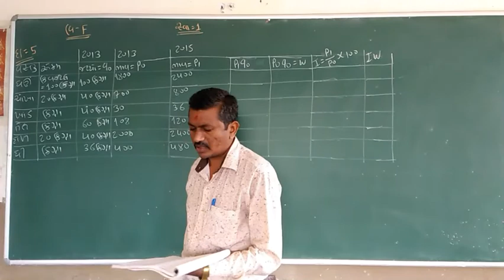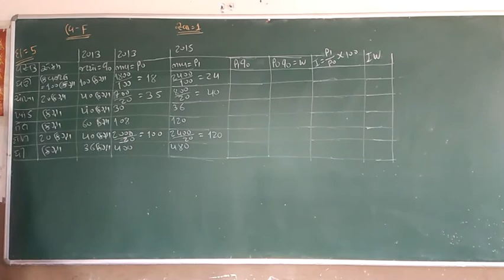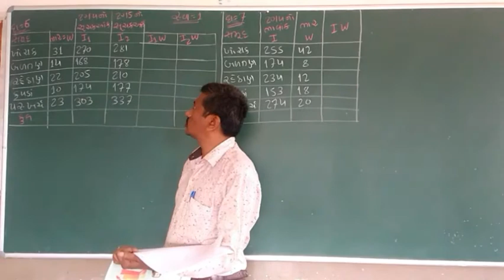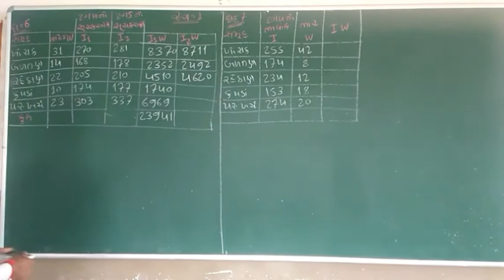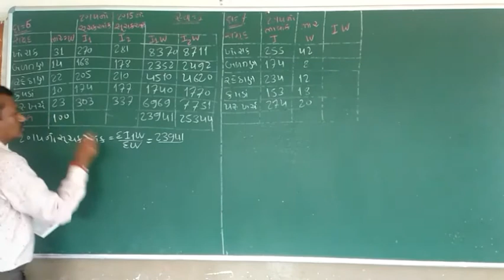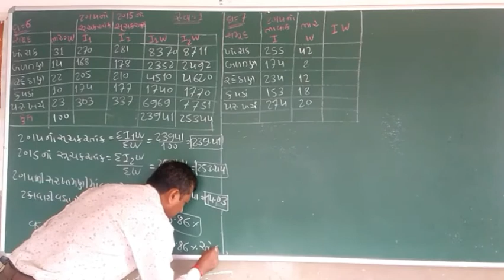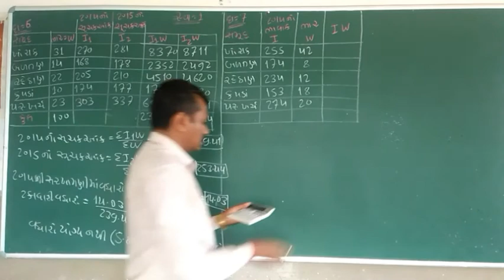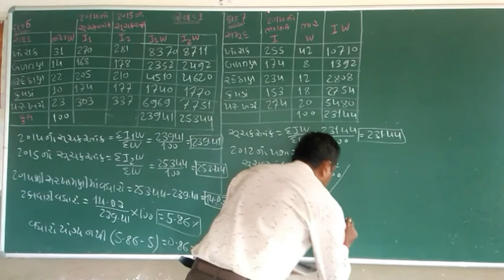std 12 state 1 ch:-1 સૂચકઆંક સ્વા:-1 લેકચર 18 By સુરેશસર